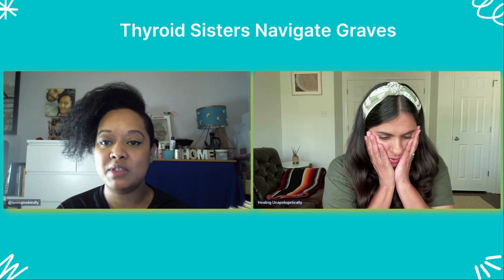S1E4 (Part2) The Emotional Link Between Childhood Stress & Graves Disease | Thyroid Sisters Podcast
Tune in to this week's episode for Part 2 of "Can Your Emotions Make You Likely to Develop Autoimmune Disease." This installment is an emotional rollercoaster, filled with raw honesty, tears, and numerous profound 'aha' moments. We also unveil a revelation that lies deep within all of us: a particular emotion that could be at the core of our struggles.

In this episode, we share personal stories and experiences, shedding light on the powerful impact of emotions on our well-being. We'll discuss how emotional detox and self-care can play a pivotal role in regaining lost energy and vitality, especially for those battling autoimmune diseases.
We draw inspiration from a crucial study that explored the link between "Cumulative Childhood Stress and Autoimmune Diseases in Adults." This study revealed that childhood traumatic stress significantly increased the likelihood of hospitalization with diagnosed autoimmune diseases decades into adulthood. The findings align with recent biological studies on the impact of early life stress on inflammatory responses.

In Part 1, we delved into our emotional profiles from childhood to adolescence, exploring potential similarities in our emotional codes that might have contributed to our later development of Graves Disease. This is a journey that has never been undertaken before, and we invite you to embark on it with us. You can also draw up your own emotional profile and explore the possibility of shared patterns.

This episode is not one to be missed, especially if you've already listened to Part 1. It will prompt you to think retrospectively, connect some dots, and ultimately uncover answers that can be transformative.

Join us for a thought-provoking and enlightening discussion on the intricate relationship between emotions and autoimmune conditions.